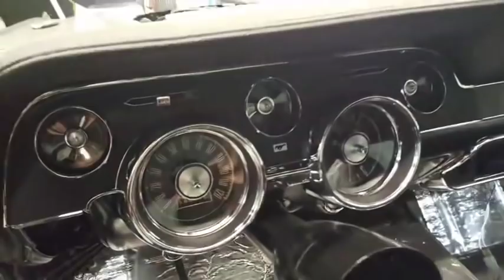SoCal Frenchiez Friday Live #40